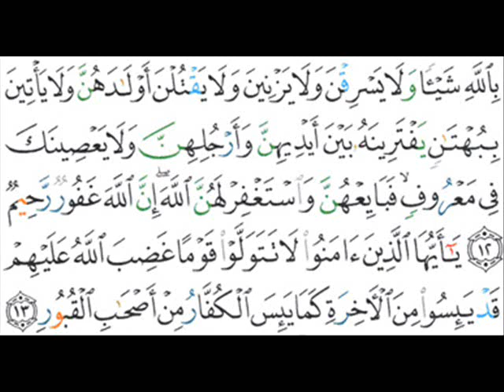060 - Al-Mumtahinah - Mohammad Ayyub - محمد أيوب - الممتحنة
Surah 060 - Al-Mumtahinah (De Vrouw die Ondervraagt zal worden)

Mohammad Ayyub